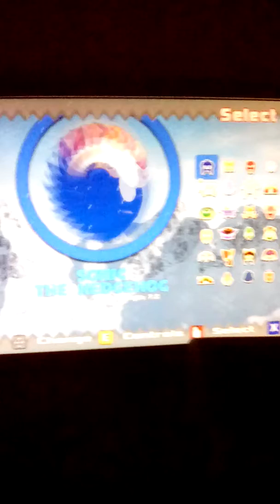Chaos Shadow port R8 part 1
I just found out that when I set the skill to 1, the layout was very R8, so I decided to put this trick to port! Guess I don't need Strike to do the job!